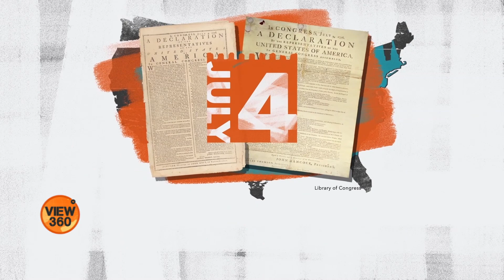The Historical and Cultural Significance of U.S. Independence Day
ہر سال امریکہ میں جولائی کی چار تاریخ کو آزادی کے دن کے طور پر منایا جاتا ہے۔ مخصوص مقامات پر آتش بازی کی جاتی ہے اور اسے دیکھنے کے لیے لوگوں کا ایک ہجوم موجود ہوتا ہے۔ امریکہ میں چار جولائى کی تاریخی اور ثقافتی اہمیت کے بارے میں کچھ حقائق اس رپورٹ میں